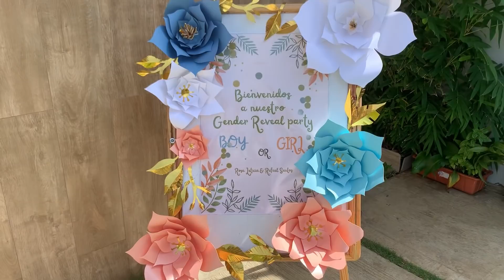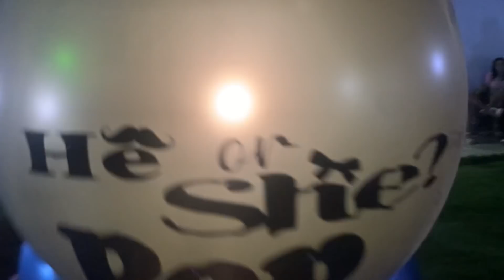GENDER REVEAL PREPARATIVOS👶🏻/ + fiesta con amigos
Que lo queeeee 🥳😳 aquí otro video vlogeandoles un poco de mi vida , organizando el Gender Reveal de Mayi 👧🏻 y un día con mis amigos